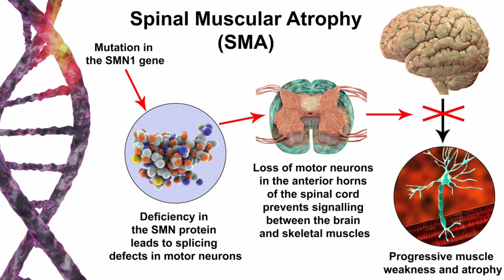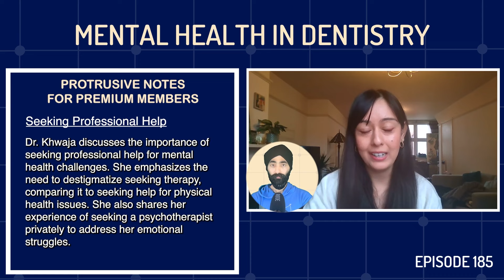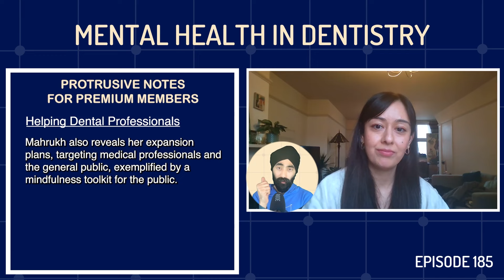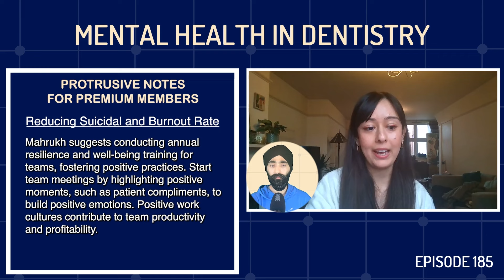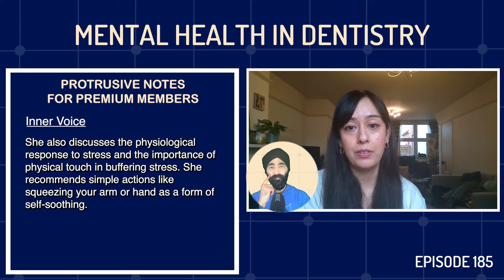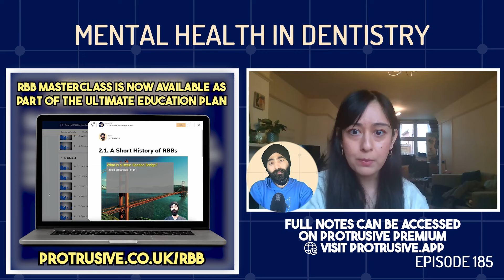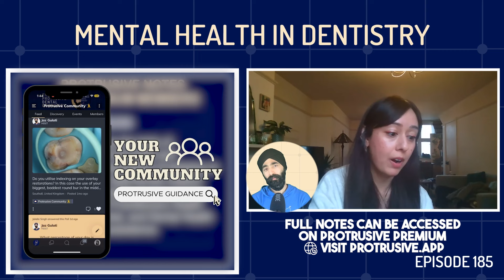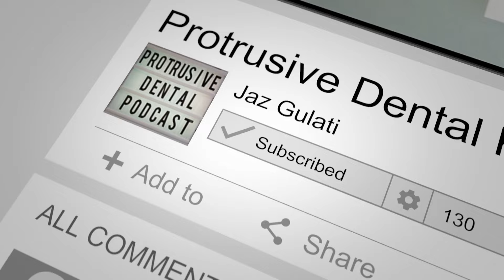Mental Health In Dentistry - PDP185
We need to talk about the ‘S’ word and our mental health.

I never, EVER want to lose a colleague again due to the pressures within Dentistry.

This is why I interviewed Dr Mahrukh Khwaja, a positive psychologist and Dentist, to help us with strategies to improve our mental health.

Why is it that we have so many support channels during a crisis, but no structured pathways to help us AVOID burnout, crisis and stress in Dentistry?

Protrusive Dental Pearl: What are you doing on a daily, weekly and monthly basis to look after your Mental Health? Do not wait until a crisis, as we already know that prevention is better than the cure.

Take the first steps in looking after your mental health with Mahrukh and her Mind Flossing Toolkit:

Buy Mahrukh's new Book on Resilience and Well-being for Dental Professionals

Highlights of this Episode:
0:00 Introduction
3:12 Seeking Professional Help
7:48 Helping Dental Professionals
12:46 Suicide Issue within Dentistry
15:40 Reducing Suicidal and Burnout Rate in Dentistry
20:03 Inner Voice
25:30 Cognitive Reframing
32:10 Toxic Work Cultures
38:04 Signs to look out for
45:10 Learn more from Mind Ninja

Access the CPD quiz through our app either on your browser or by downloading our mobile app. For the full educational experience, our Ultimate Education Plan gives you access to all our courses, webinars, and exclusive monthly content.

Join us on Protrusive Guidance, our own platform for dental professionals. No need for Facebook anymore!

If you liked this episode, you will also enjoy IC036 - The Secrets to Finding a Passion in Dentistry